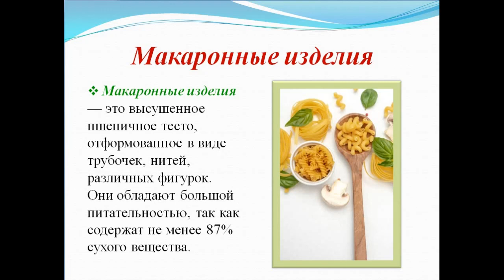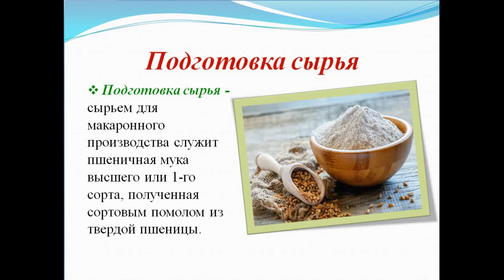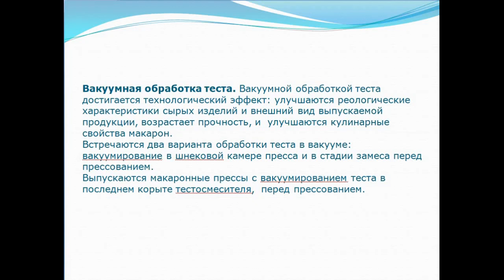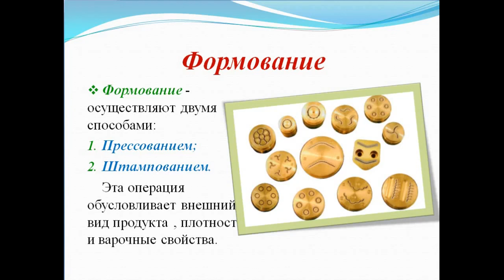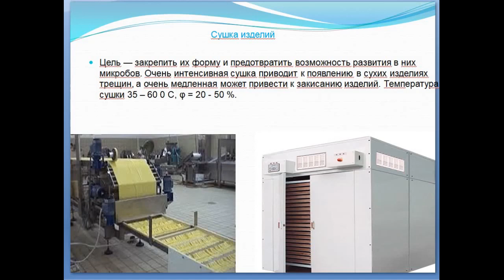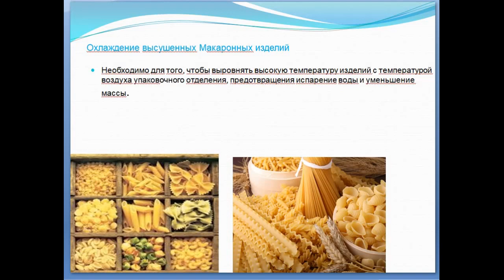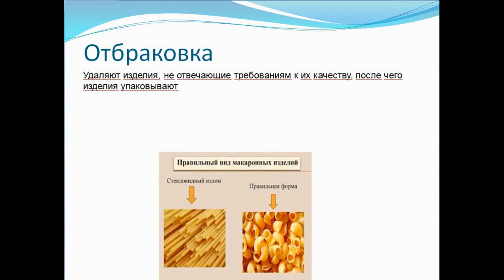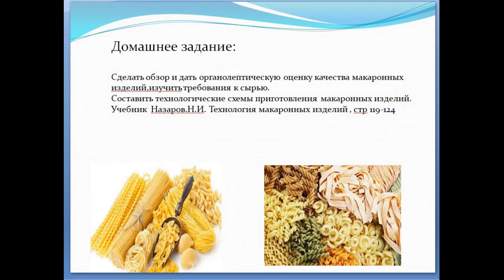Талдықорған агро-техникалық колледжі Процесс производства макаронных изделий Камарова С.А.